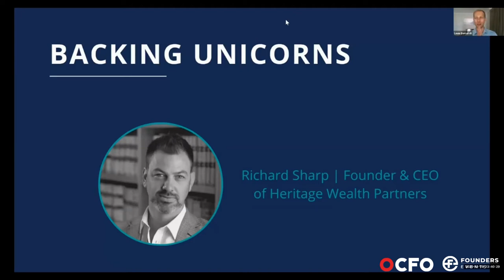Founders Conference 2020 - Backing Unicorns with Richard Sharp